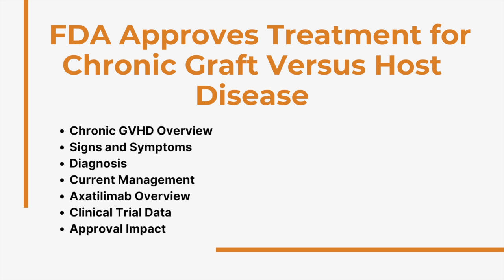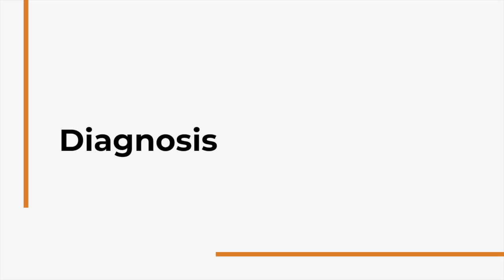FDA Approves Treatment for Chronic Graft Versus Host Disease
Corey Cutler, MD, Director of Adult Stem Cell Transplantation Program at Dana-Farber Cancer Institute in Boston and a Professor of Medicine at Harvard Medical School, discusses the approval of Niktimvo (axatilimab) for the treatment of chronic graft versus host disease (GVHD).

Chronic GVHD is a rare complication that can occur after a stem cell or bone marrow transplant in which the newly transplanted donor cells attack the transplant recipient's body. Symptoms may include skin rash, mouth sores, dry eyes, liver inflammation, development of scar tissue in the skin and joints, and damage to the lungs. The exact cause of chronic GVHD is unknown. It likely results from a complex immune-mediated interaction between the donor and recipient cells.

The U.S. Food and Drug Administration (FDA) has approved axatilimab for the treatment of patients with chronic GVHD after failure of two or more lines of systemic therapy for adult and pediatric patients weighing at least 40 kg. Axatilimab is the first anti-CSF-1R antibody for this indication.

This approval follows results from the AGAVE-201 clinical trial, a phase 2, open-label, randomized, multicenter study testing the efficacy, safety, and tolerability of axatilimab in patients with refractory chronic GVHD. The trial also consisted of dose ranging where patients were randomized to one of three groups with a distinct dose. The primary endpoint was the proportion of patients in each dose group who achieved an objective response as defined by the 2014 NIH Consensus Criteria for chronic GVHD by cycle 7 day 1.

The most effective dose was 0.3 mg/kg every two weeks which had the highest overall response rate and least toxicity. Additionally, durable responses in all organs and patient subgroups were observed.

Chapters:
Chronic GVHD Overview 00:00
Signs and Symptoms 1:18
Diagnosis 1:39
Current Management 2:16
Axatilimab Overview 3:12
Clinical Trial Data 4:05
Approval Impact 5:11